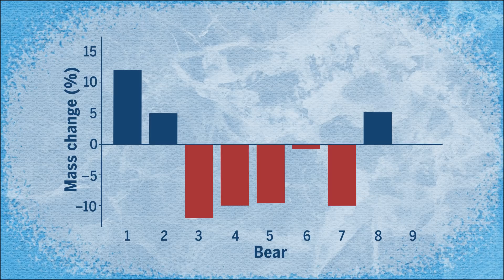Polar bears are starving, and this video reveals why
Malnutrition may mean the end of the iconic species.